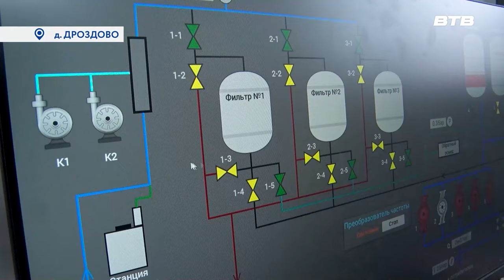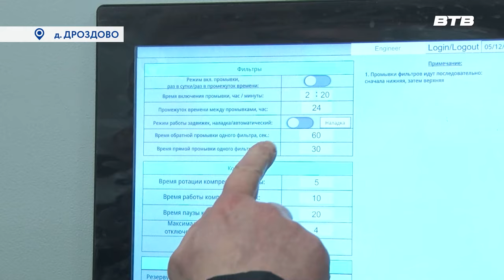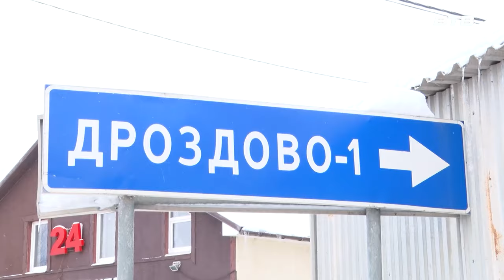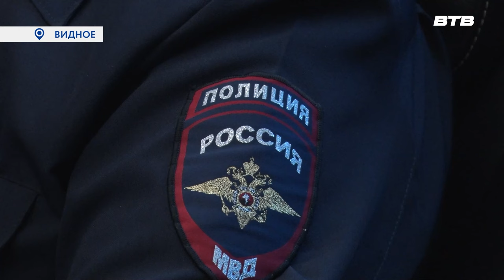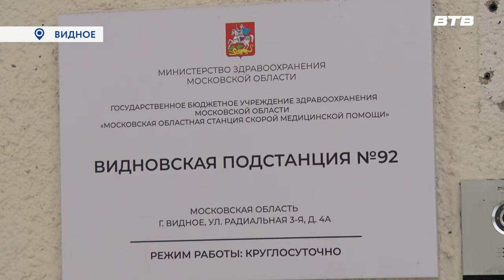Новости телеканала Видное-ТВ (06.12.2023 - среда)